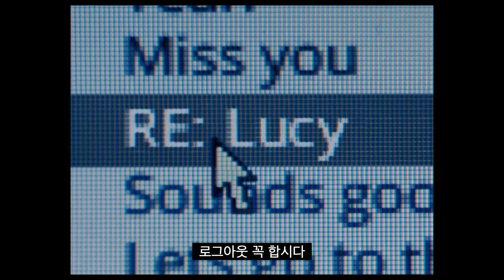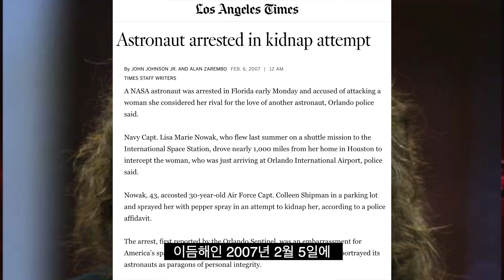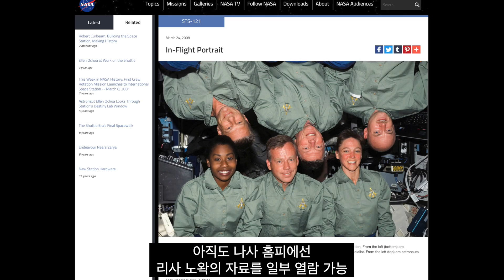'나탈리 포트만' 의 신작이 심상치않은 이유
레옹, 클로저, 블랙스완을 거쳐 토르의 연인 '제인' 역으로 많은 분들이 기억하시는 나탈리 포트만. 미국을 충격에 빠트린 믿을 수 없는 실화를 바탕으로 한 이 영화의 예고편을 분석하고 비하인드를 디테일하게 전합니다.